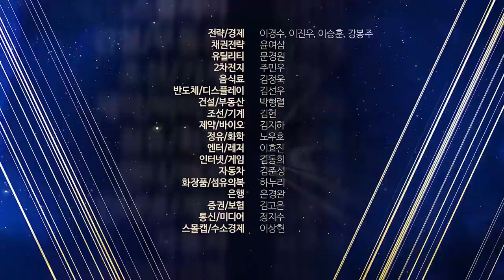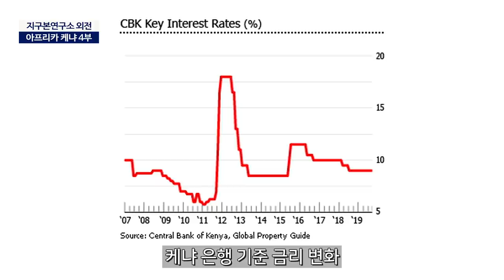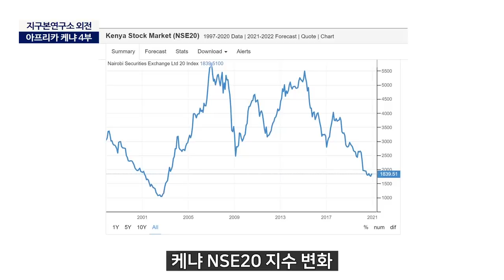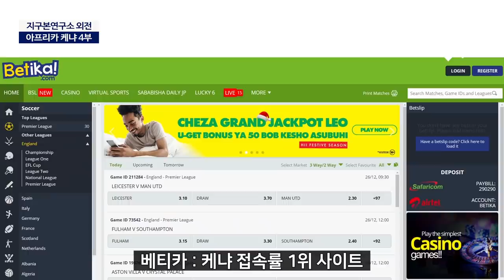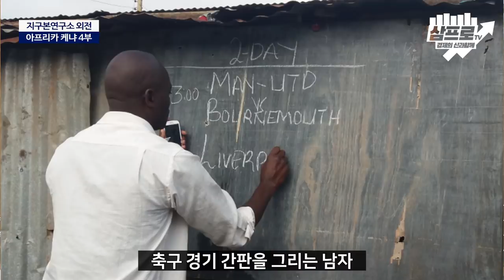본의 아니게 사기 당하는 케냐 투자의 세계 I 생생한 아프리카 케냐 이야기 4부[지구본연구소 외전 : 송태진 작가]